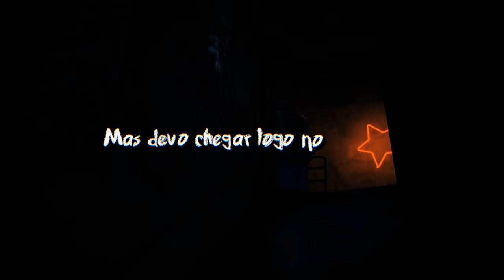"Ruína" (Five Nights At Freddy's Security Breach DLC - Ruin) | Gab Tennyson Ft. OmegaGroup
"... Ou fará parte da Ruína!"

| Parte técnica |
- Composição por Gab (@gabtennysonjooj)
- Instrumental, Mixagem & Masterização por D.M Show / @DMShowOFICIAL

| Parte vocal |
- Vozes por Emmoncio / @emmonciocovers, oHiro / @patokiwi, Hirow / @hirowofc, D.M Show / @DMShowOFICIAL & Gab

| Parte visual |
- Direção Visual por Gab
- Audiovisual por, Fun On Fire / @funneditor, oHiro / @patokiwi & Mundo Gustavo / @mGustav_OFC
Ilustração da Thumbnail por @alsler_arts
Thumbnail por C4 (@ofc_c4_) / @C4_Ofc
Design nas Plataformas Digitais por One / @OnezinhoCanta
Legendas do Youtube por Gab

| Marcações |
0:03 Ponte / Cassie - Emmoncio [Edit By Fun On Fire]
0:20 Verso [Edit By Fun On Fire]
0:31 Staffbott - oHiro [Edit By Fun On Fire]
0:34 Cassie [Edit By Fun On Fire]
0:39 Gregory - Hirow [Edit By Fun On Fire]
0:46 Cassie [Edit By Fun On Fire]
0:52 Moon - D.M Show [Edit By Fun On Fire]
0:56 Sun [Edit By Fun On Fire]
0:59 Cassie [Edit By oHiro]
1:15 Ponte - Cassie [Edit By oHiro]
1:24 Roxy - Emmoncio [Edit By oHiro]
1:26 Cassie [Edit By oHiro]
1:33 Breakdown / Cassie [Edit By oHiro]
1:42 Roxy [Edit By oHiro]
1:54 Cassie [Edit By oHiro]
2:10 ? / Gab & Hirow [Edit By oHiro]
2:13 Roxy [Edit By oHiro]
2:15 Cassie [Edit By oHiro]
2:17 Gregory [Edit By oHiro]
2:30 Cassie [Edit By oHiro]
2:35 Refrão [Edit By Mundo Gustavo]